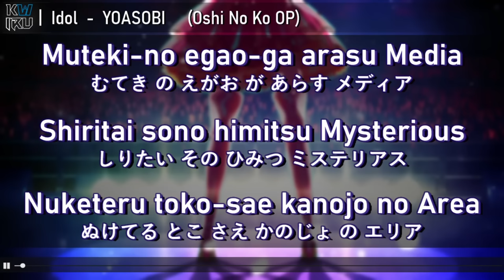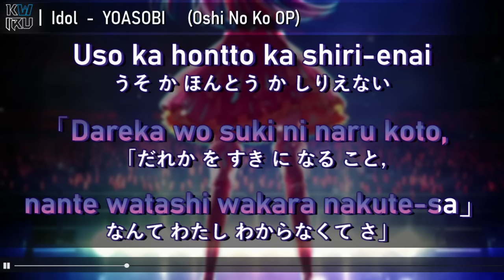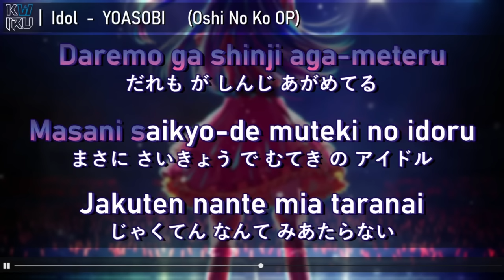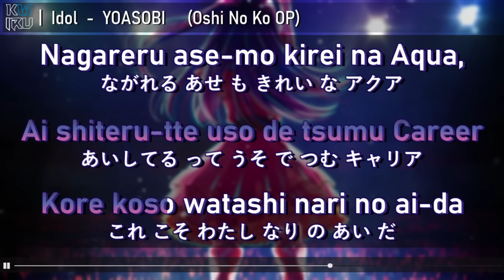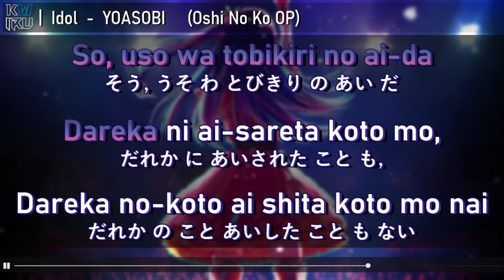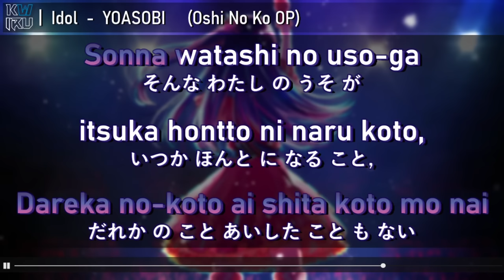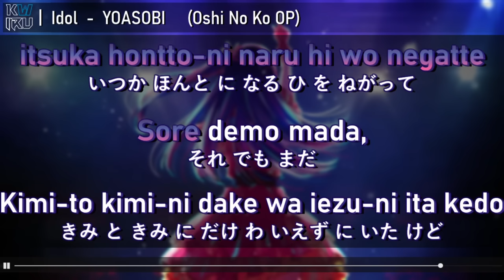[Karaoke] Idol - YOASOBI | (Oshi No Ko OP)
Karaoke of 「Idol」.
Opening theme of Oshi No Ko (推しの子) Season 1.

0:04 Intro 1
0:20 Verse 1
0:58 Verse 2 (drop)
1:21 Verse 3 (Rap)
1:45 Verse 4
2:09 Intro 2
2:35 Verse 5

*I did not make the instrumental or the background.*
*Please credit the creator of the instrumental.*

アイドル (Aidoru) - YOASOBI
Vocal: ikura
Composition: AYASE